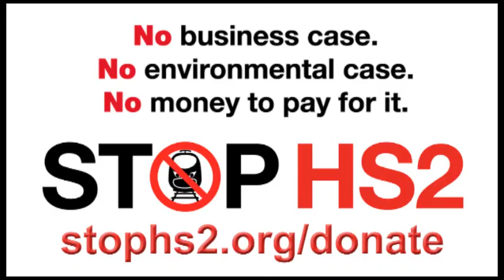HS2 Phase 2 Consultation ends in 6 days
BBC Look North (Yorkshire), 3 Mar 2017